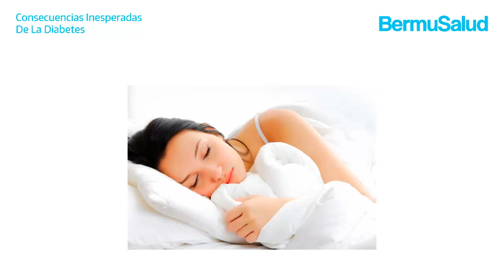😮 5 Consecuencias Inesperadas De La Diabetes | consecuencias de la diabetes gestacional